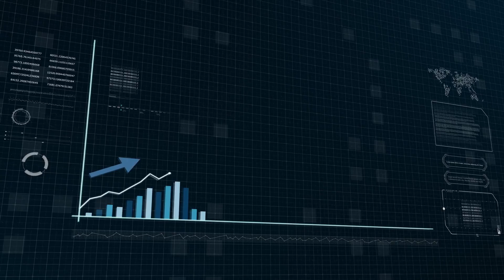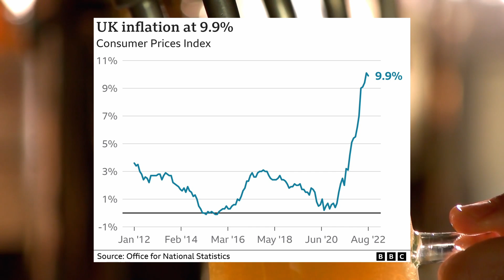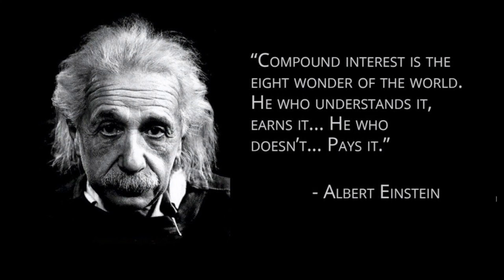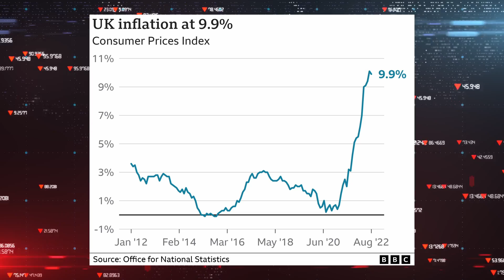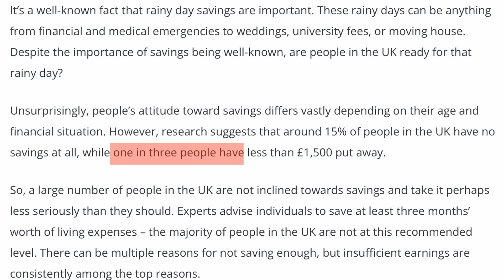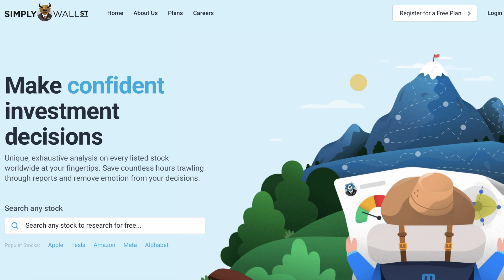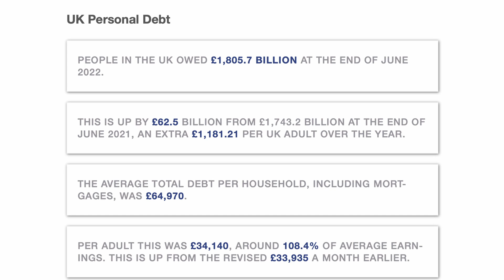How To Invest In Your 20s To Be Wealthy In Your 30s!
Today i’m going to share how to invest in your 20’s to become wealthy in your 30’s. These are what i believe to be the best strategies to truly generate wealth and put yourself. They’re the strategies that i’ve used that I feel are working extremely well for me currently, and are strategies that I think you’ll also find helpful in your quest to generate financial freedom.

📚 The Intelligent Investor, Benjamin Graham